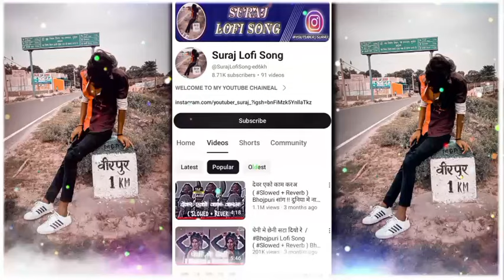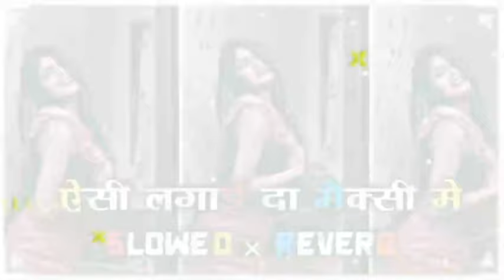ऐसी लगाई दा मैक्सी मे ( Slowed + Reverb ) Maithali New Lofi Song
1. "Dil ko chhu jane wala Bhojpuri lofi song suno aur apne doston ke saath share karo! ❤️🎧"

2. "Bhojpuri ka naya lofi anthem suno aur isse apne dil ko sukoon aur aapke friends ko bhi! 😍🎵"

3. "Bhojpuri lofi music ka magic ab viral ho raha hai! Suno aur apne social media pe share karo! 🔥🎶"

balam tani ac lagai da,balam tani ac laga da,ac laga da,balam tani ac laga da dj,balam tani ac laga da song,balam tani ac laga da khortha song,ac laga da ravish lal yadav,balam tani ac